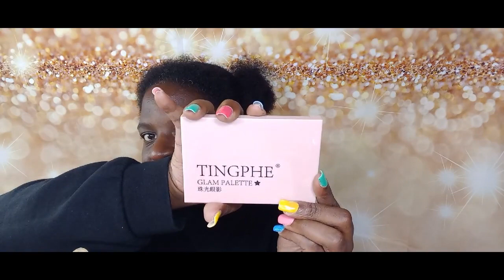VIDEO QU ESQUE J EMPORTE AVEC MOI EN VANCANCE